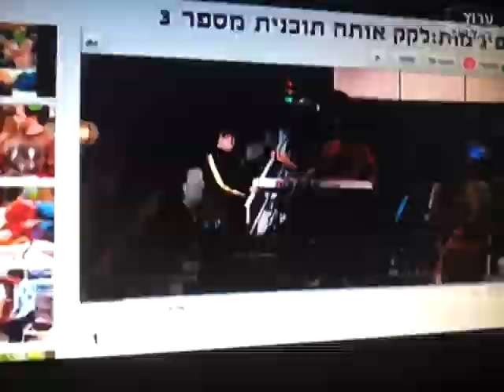הפיג'מות מציגים: לקק אותה - פרק 3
הפרק השלישי של "לקק אותה" מבית הפיג'מות.

חפשו אותנו בפייסבוק: Tv16100

משתתפים: קובי פרג' ולהקת הפיג'מות
תסריט: רובי דואניאס ואלי דראי.
במאי: רובי דואניאס
צלמים: צוות צלמי הפיג'מות.